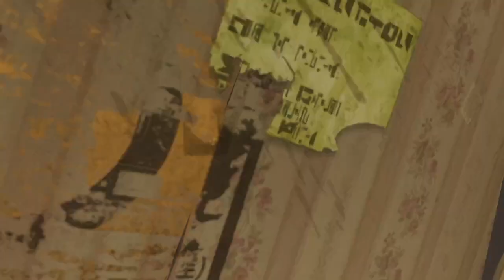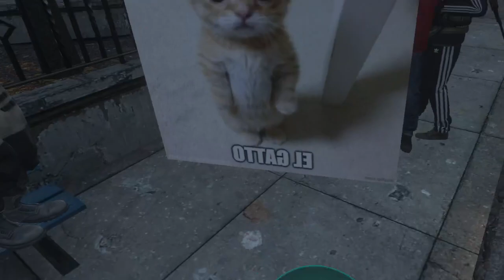FINALLY MY UNIFORM | official event 1.10.2023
Hey Hey, friend dear if you liked video go to CMB-VRC and be one of us